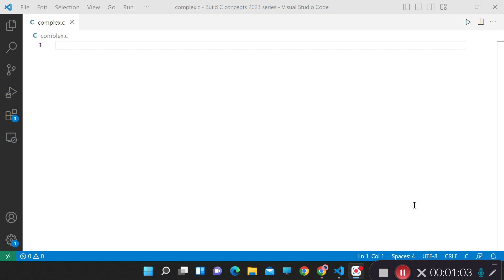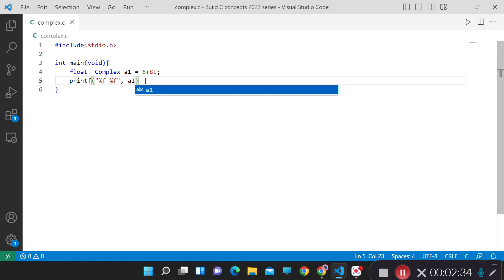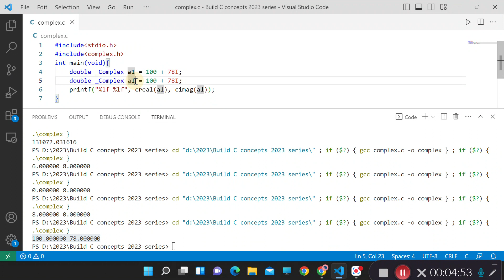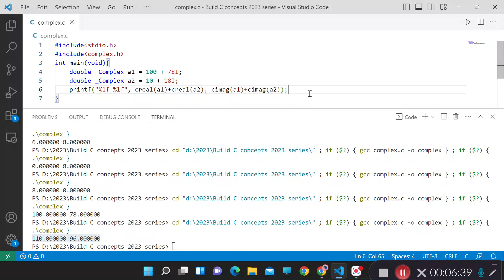5 Dealing with complex data in c programming with extended features of c 99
c programming language with  extended features of c99 version, provides a feature to deal with the complex data that is "a+bi" using the keyword _Complex. The imaginary and real part of the complex number can be accessed using functions creal( ) and cimag( ) define in header file complex.h in c programming language. complex data can be either float or double type in c programming language.